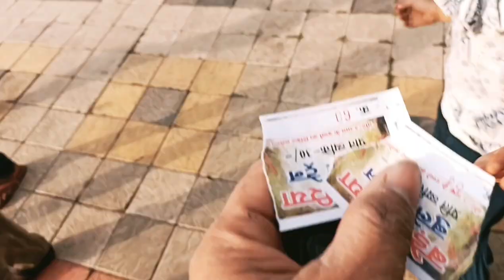Kumbari bade tariya( 26 January 2024 ) ll ridhee vlog chanel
Kumbari bade tariya( 26 January 2024 ) ll ridhee vlog chanel Kumari badariya mein ham log ghumne gaye the 26 January ko vahan per bahut maja aaya aur kuchh naya injoy ful chij dekhne Ko Mila bahut achcha se banaa hua hai abhi naya naya banaa hai aap log Jana chahte ho to uska adress mein discription mein de de raha hun to aap log bhi kabhi ghumne a jao